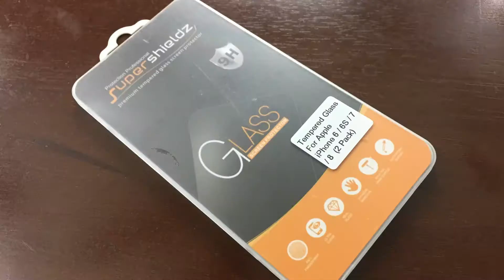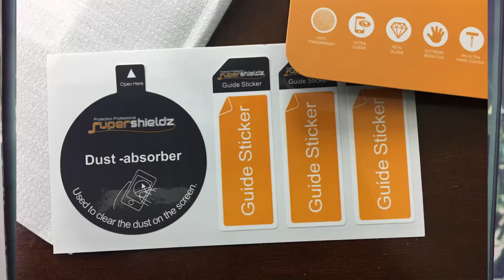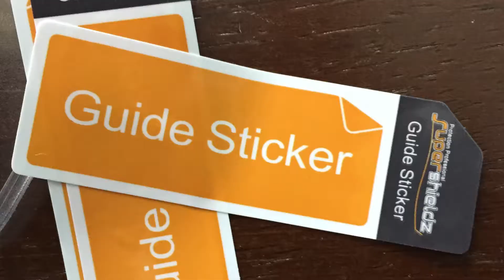Super Shieldz -- Salvation for a cracked iPhone display?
NOT AGAIN! Yeah, for the second time, I broke my iPhone display. (And I do have a case!) But while I replaced the screen the first time around, the iPhone 6 was over three years old. It was not worth another $100.

But $7? Yeah, that might be worth a try. I ordered the kit.